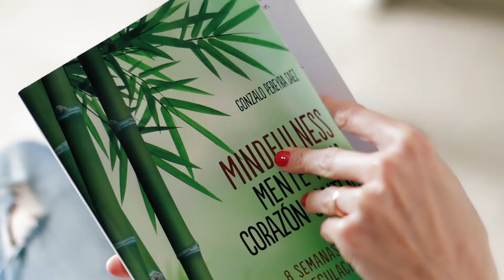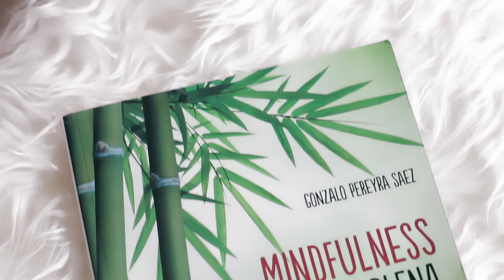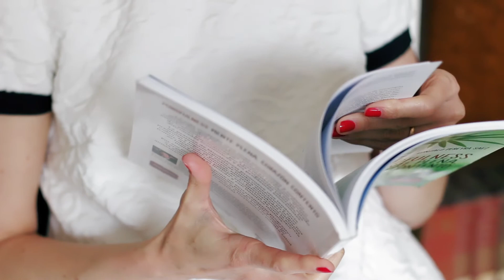¿QUÉ ES EL MINDFULNESS?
El mindfulness (o atención plena o conciencia plena) es un concepto psicológico del que se está hablando mucho. Hoy les quiero hablar acerca de esta guía llamada Mindfulness: Mente plena, corazón contento (Editorial Albatros). Se trata de un libro de Gonzalo Pereyra Saez que nos brinda todas las herramientas para entender el mindfulness y aplicar técnicas que mejoren nuestra vida.